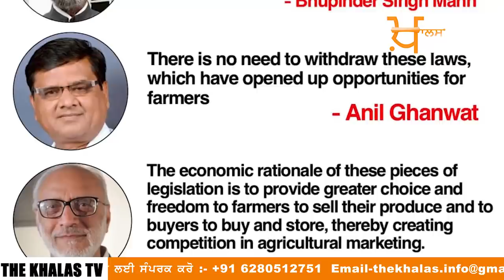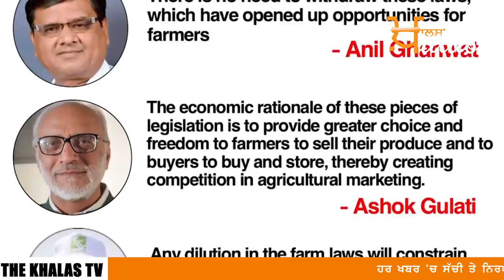Emergency bulletin 13 JAN । ਲੋਹੜੀ ਮੌਕੇ ਦੇਸ਼ 'ਚ ਲੱਗੇ ਸਰਕਾਰੀ ਕਾਨੂੰਨਾਂ ਨੂੰ ਲਾਂਬੂ । KHALAS TV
ਤਖਤ ਤੇਰੇ ਨੇ ਡੋਲਣਾ ਲੋਕ ਪਏ ਨੇ ਜਾਗ

ਲੋਹੜੀ ਮੌਕੇ ਦੇਸ਼ 'ਚ ਲੱਗੇ ਸਰਕਾਰ ਦੇ ਕਾਨੂੰਨਾਂ ਨੂੰ ਲਾਂਬੂ

ਪੱਕੇ ਪੇਪਰਾਂ ਦੀ ਡੇਟਸ਼ੀਟ ਜਾਰੀ, ਦਿੱਲੀ 'ਚ ਖੁੱਲ੍ਹਣਗੇ ਸਕੂਲ